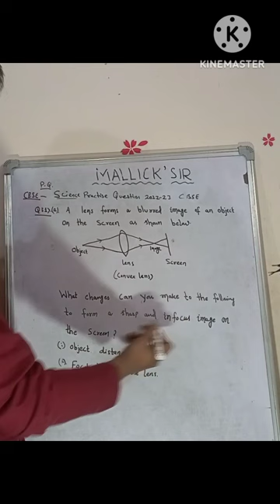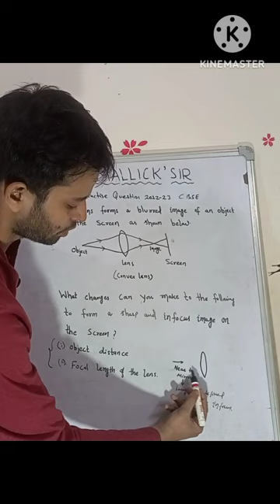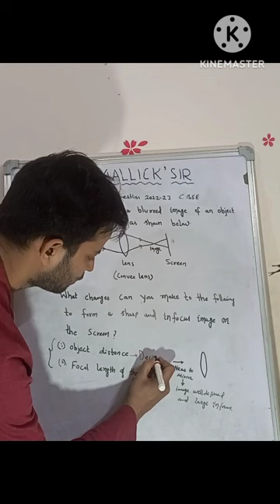31 (a) a lens forms a blurred image of an object on the screen as shown below: object lens screen..